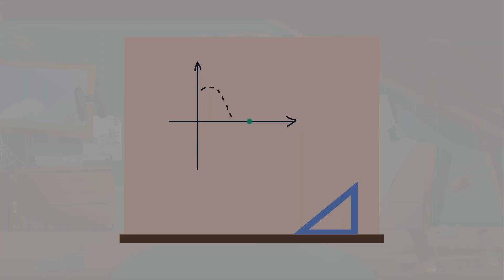WOMEN IN MATH: Introduction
Join me in learning about some female mathematicians throughout history! Comment ones that...

1) Found internationally-recognized results as high schoolers
2) Never spoke a European language
3) Used unconventional materials like origami (or anything else!)
4) Live within a two hour drive from you
5) Work as primary/secondary school educators